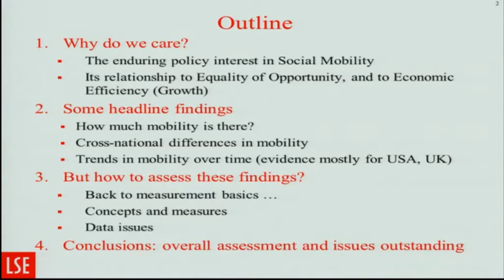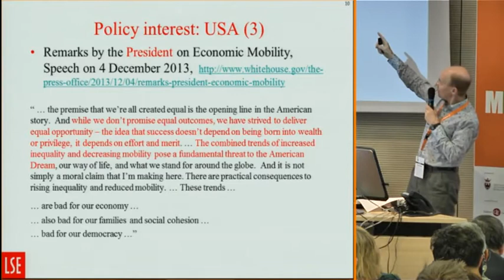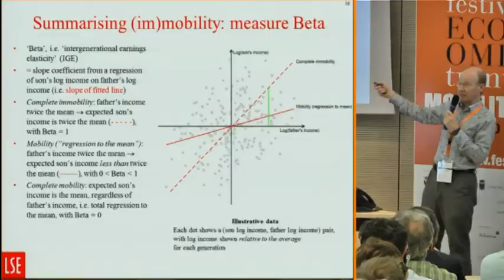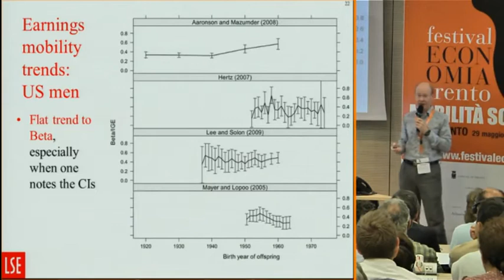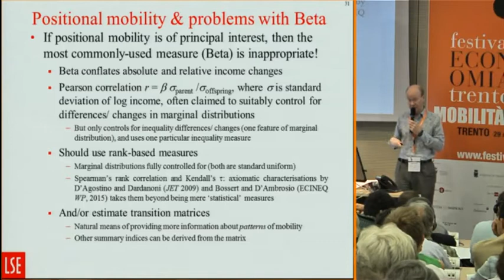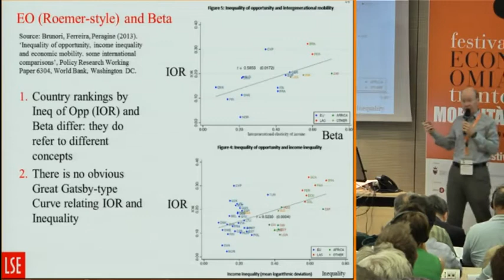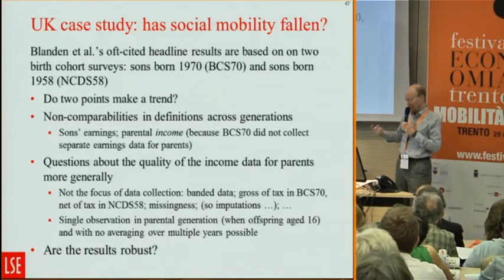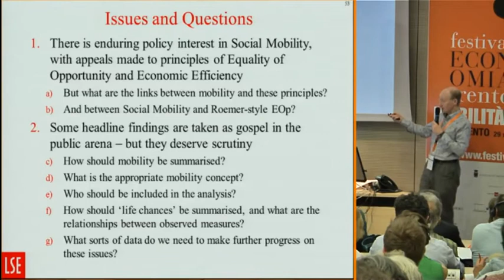JENKINS Stephen 2015 L'evoluzione della mobilità sociale Visioni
L’evoluzione della mobilità sociale è sempre più al centro del dibattito. Nella presentazione verranno riassunte importanti scoperte recenti a proposito delle tendenze e differenze tra nazioni, cercando di capire come interpretarle in 36 riferimento ai principi di base della misurazione (concetti e misure, e questioni legate ai dati) e proponendo argomenti meritevoli di ulteriori approfondimenti.